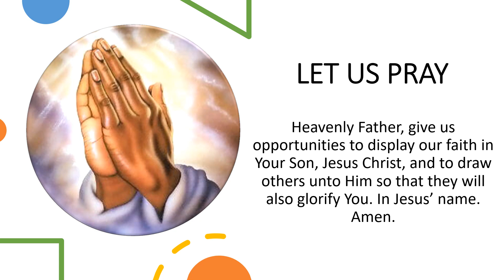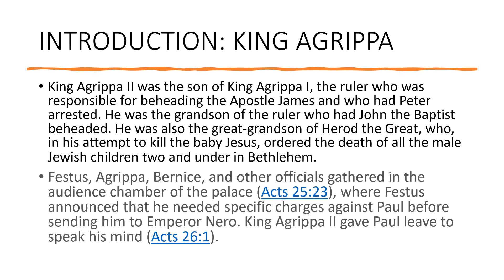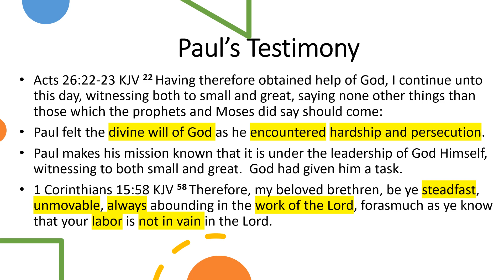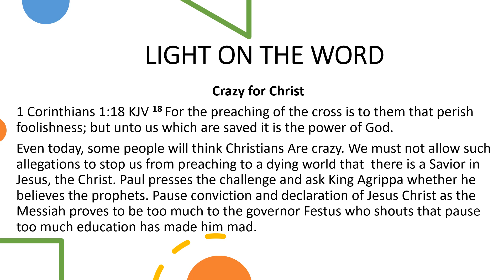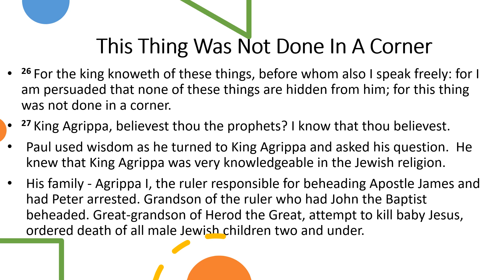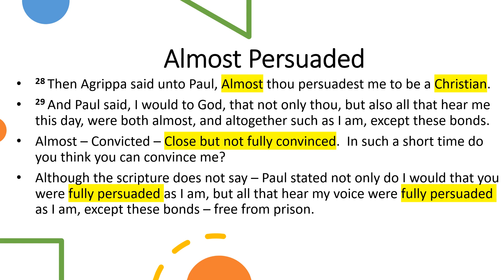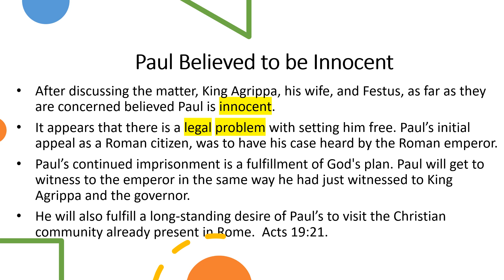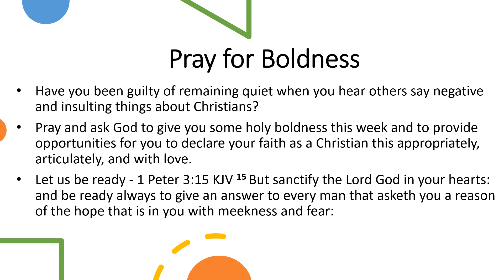PAUL BEFORE KING AGRIPPA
Bible Basis: Acts 26:19-32
Lesson 10 - November 6, 2022